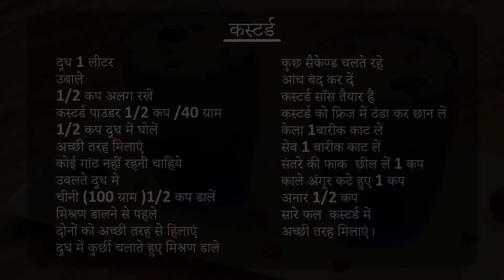Fruit Custard Recipe | Light & Healthy Dessert | How to make Custard with Fruits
keep aside 1/2 cup to cool
Sugar 1/2 cup /100 gms
Custard powder 1/2 cup/40 gms
dissolve in 1/2 cup milk
mix well
no lumps
stir boiling milk
stir both well before mixing
Keep stirring few secs
switch off flame
Refrigerate custard sauce 3 hrs
Pass through seive
Banana 1 (chopped finely)
Apple 1( chopped finely )
Orange wedges (skin peeled )1 cup black grapes (cut lengthwise )1 cup pomegranate 1/2 cup
 mix well
दूध 1 लीटर
उबाले
1/2 कप अलग रखें
कस्टर्ड पाउडर 1/2 कप /40 ग्राम
1/2 कप दूध में घोलें
अच्छी तरह मिलाएं
कोई गांठ नहीं रहनी चाहिये
उबलते दूध मे
चीनी (100 ग्राम )1/2 कप डालें
मिश्रण डालने से पहले दोनों को अच्छी तरह से हिलाएं
दूध में कुर्छी चलाते हुए मिश्रण डाले
कुछ सैकेण्ड चलते रहे
आंच बंद कर दें
कस्टर्ड सॉस तैयार है
 कस्टर्ड को फ्रिज में ठंडा कर छान लें
 केला 1बारीक काट लें
 सेब 1 बारीक काट लें
संतरे की फाक  छील लें 1 कप
काले अंगूर कटे हुए 1 कप
अनार 1/2 कप
सारे फल  कस्टर्ड में
 अच्छी तरह मिलाएं।